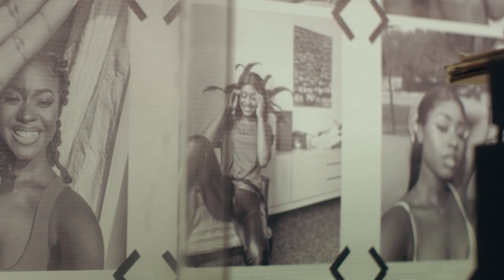Camidoh Feat Mayorkun King Promise Darkoo Sugarcane Remix Official Video